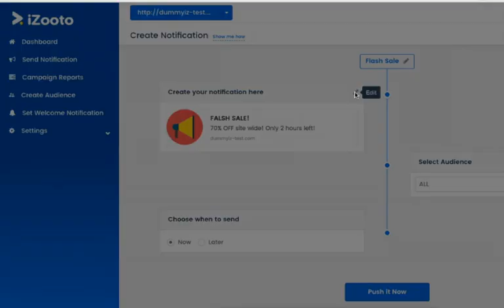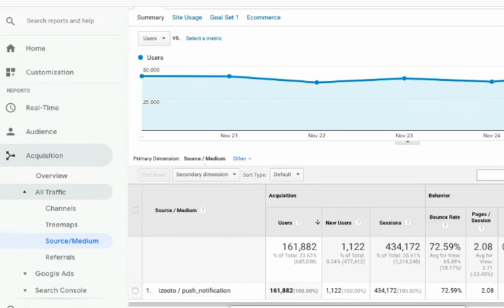Tracking web push notification conversions in Google Analytics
Track the conversions coming from push notifications and how iZooto is contributing to it.

0:00:00 Tracking web push notification conversions in Google Analytics
0:00:46 Google Analytics - Acquisition/All Traffic/Source-Median
0:01:40 Wrap up